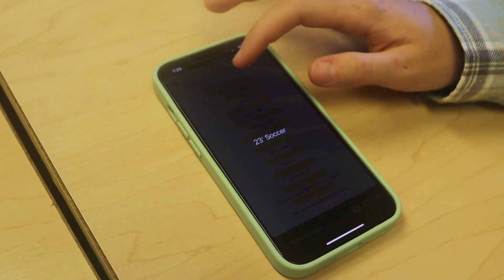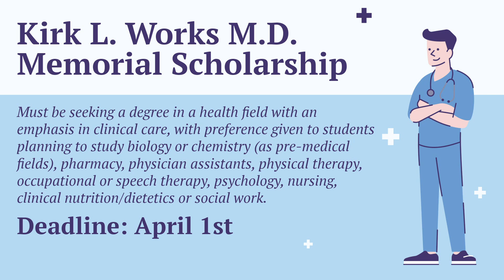Trojan News - February 13, 2024